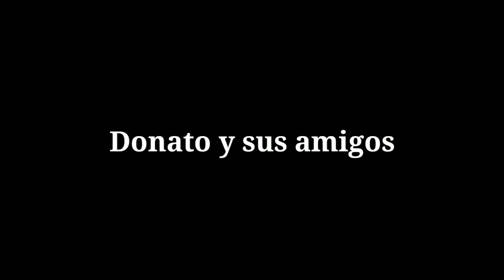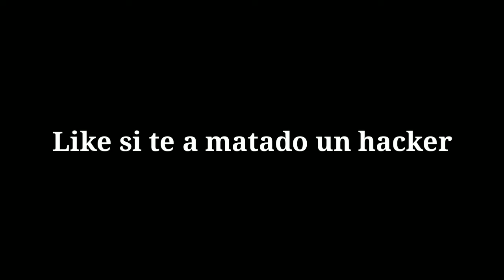Reacciones de YOUTUBERS contra HACKERS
Si te saco una sonrisa vuelve a ver el video *giño*